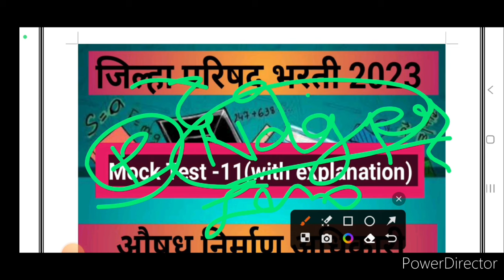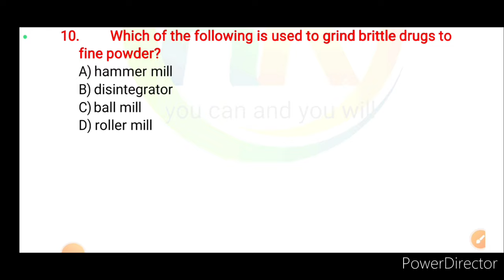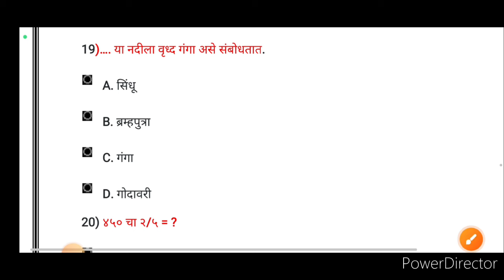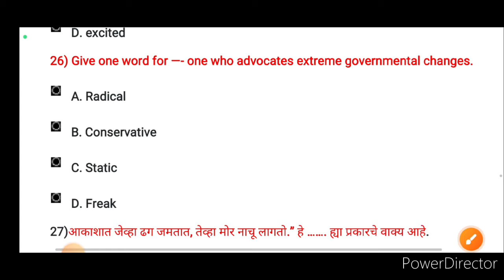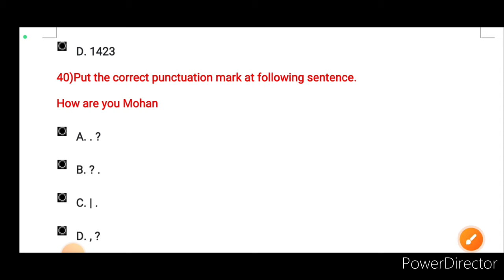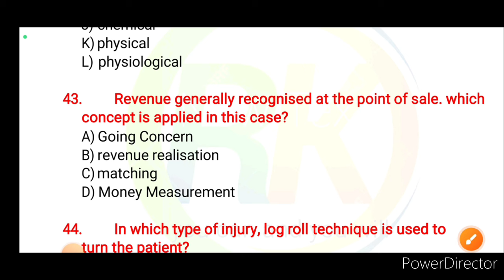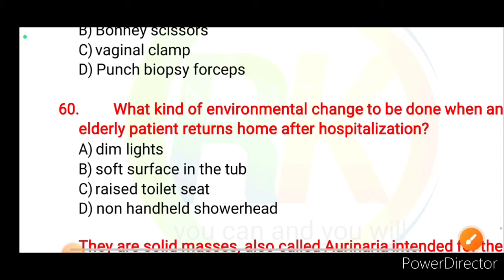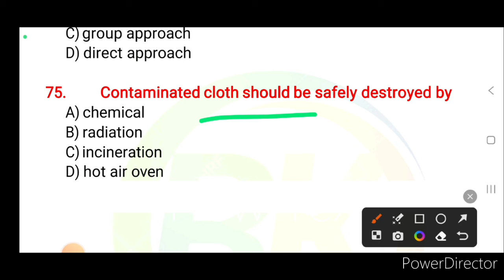ZP pharmacist mock test -11 ( with explanation) |aiims | RRB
| ZP pharmacist mock test -11 ( with explanation) |aiims | RRB |@RKpharma-rock

|zp pharmacist| most expected question for zp pharmacist exam test |

|zp pharmacist exam question and answer|
|zp pharmacist exam question and answer with explanation|
| pharmacognosy question for zp pharmacist exam|
| zp pharmacist exam|
| arogya vibhag bharti latest pharmacist question|
| ZP previous year question paper pharmacist exam|
|ZP pharmacist online class|
| ZP pharmacist exam question paper |
| dhs pharmacist exam question paper|
| pharmacognosy question |
| pharmacognosy question marathon | pharmacist competitive exam classes| OSSSC pharmacist marathon class | pharmacology objective question and answer | social pharmacy role of pharmacist | aiims pharmacist question and answer | Esic pharmacist exam | esic pharmacist exam question and answer| reasoning classes pharmacist | Reasoning question for pharmacist exam | zp pharmacist exam english question paper |
zp pharmacist exam question paper non technical|
zp pharmacist exam question paper pdf | Technical question for zp pharmacist| zp pharmacist exam mock test-| zp pharmacist memory based question | zp pharmacist reasoning question with explanation | zp pharmacist technical question with explanation|
# zppharmacist

zp pharmacist previous years question answer#

pharmacist question and answer#

zp pharmacist mock test#

# zp pharmacist test series day-2#

# dhs pharmacist test series #

# zp pharmacist most expected question#

# zp pharmacist most expected question and anwer with explanation#